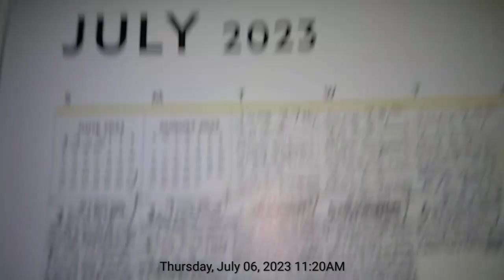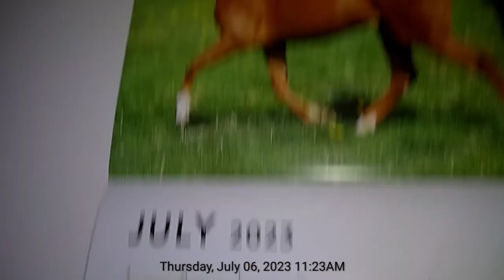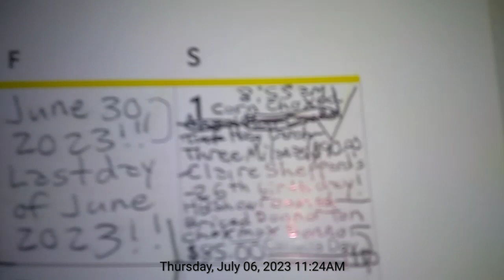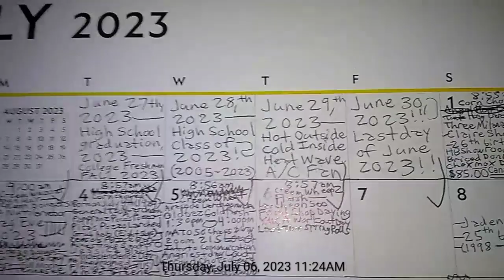July 2023 Calendar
Here was your July 2023 calendar (31 days):

July 1: Claire Sheppard celebrated her 26th birthday. She will turn thirty (30) years old on July 1, 2027.

July 4: Independence Day in the United States. We celebrated some great American pride on that date!

July 8: Jaden Smith (the son of actor Will Smith, turned 25 years old on this date). He will turn 30 years old on July 8, 2028.

July 17: Florida fashion model Amanda Dillon turned 26 years old on this date! She will turn thirty (30) years old on July 17, 2027.